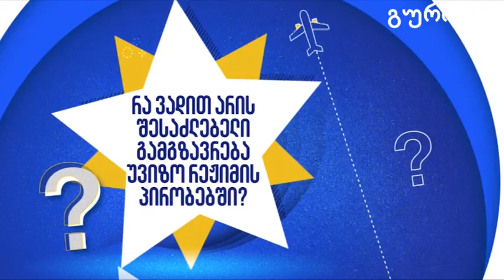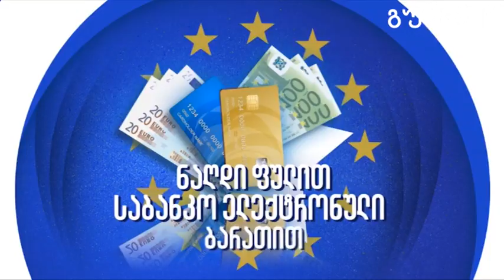გურიის ახალი ამბები – ოზურგეთელების აზრი ვიზალიბერალიზაციაზე